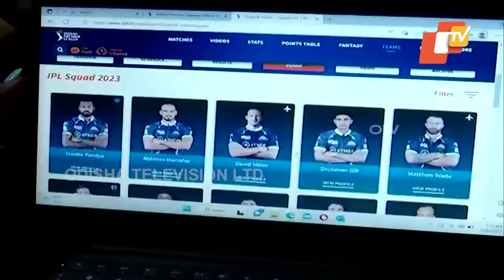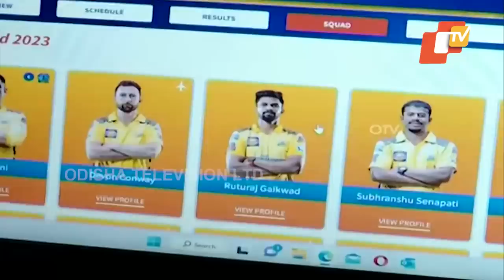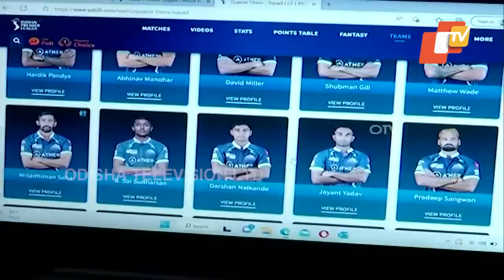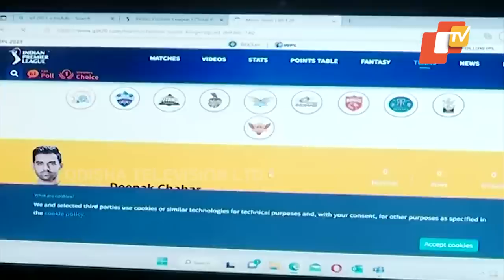Odia girl Loria Mohanty to anchor IPL 2023 matches